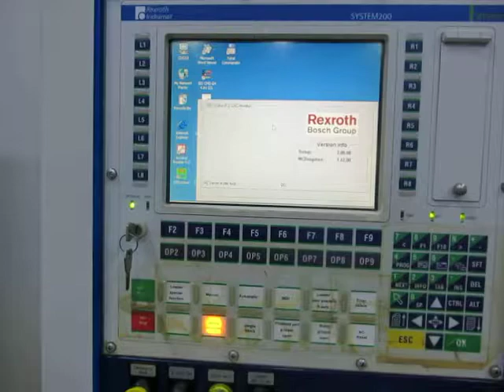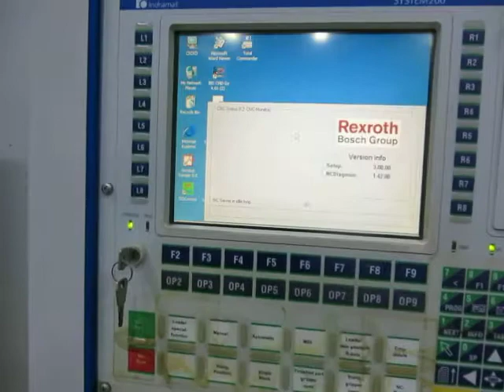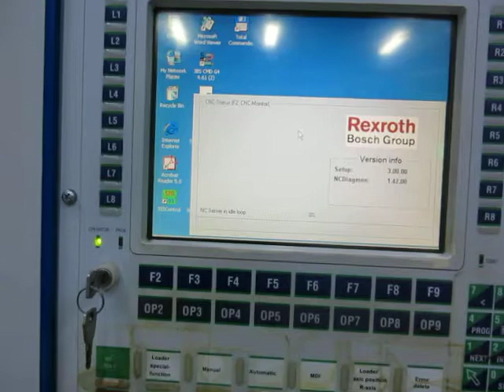US500 no red lights out from BTV20